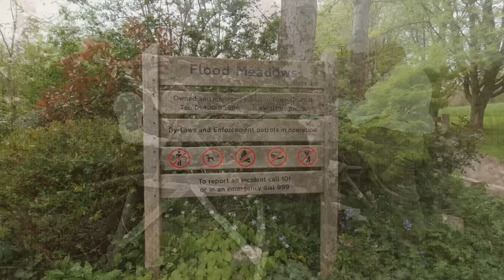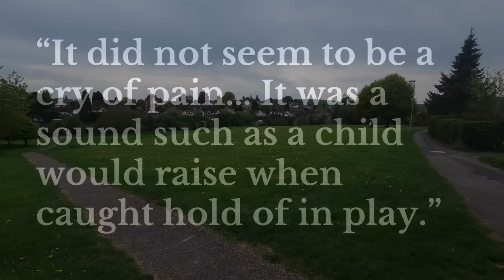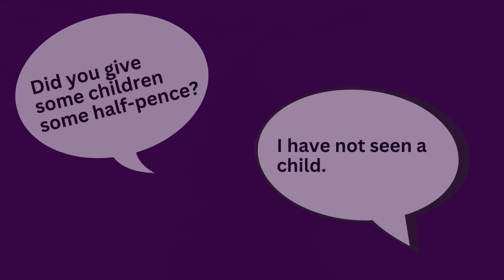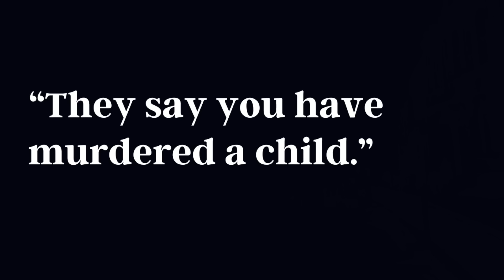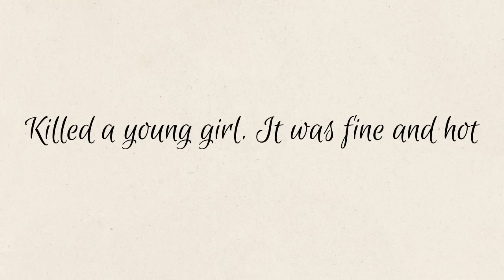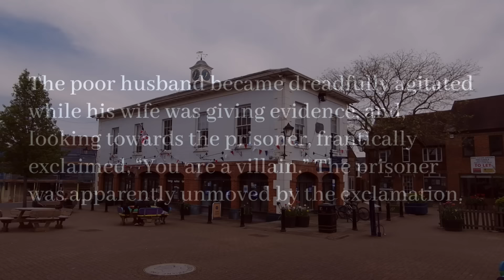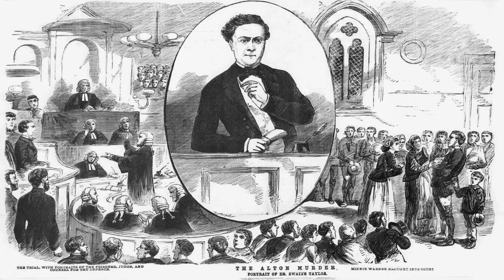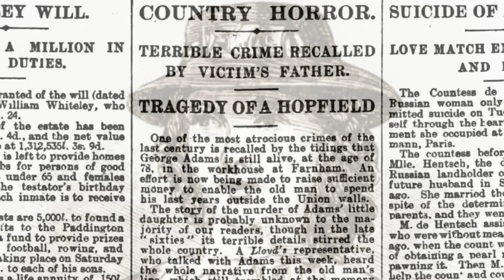The Horrific Murder Of Sweet Fanny Adams - August 24th 1867.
My thanks to the Memories of Alton Hampshire for permission to use the photographs of the Butts and the Police Station, and to Jane Hurst for providing a photograph of the police station and for her invaluable advice on locations.

On the 24th of August, 1867, an horrific murder took place in the Hampshire market town of Alton. The victim was an 8-year-old girl by the name of Fanny Adams, and the crime took place in the hop garden, situated above Flood Meadows, a picturesque open space located just a short distance from the town centre.

Whilst playing on the meadow with her sister Lizzie and her friend, 7-year-old Minnie Warner, Fanny was carried away by a young man in a tall hat.

That evening, Fanny's mutilated body was found in the hop garden by Thomas Gates.

A suspect was immediately arrested, a 29-year-old solicitor's clerk by the name of Frederick Baker.

In this video, we follow the events of that long ago day, when Fanny Adams was murdered, and discuss how the murder impacted on the family of the victim, as well as on the community at large.

We also follow the trial of Frederick Baker, through to his execution on Christmas Eve 1867.